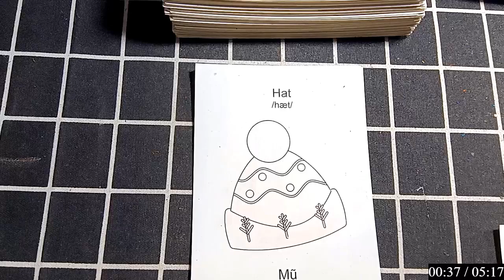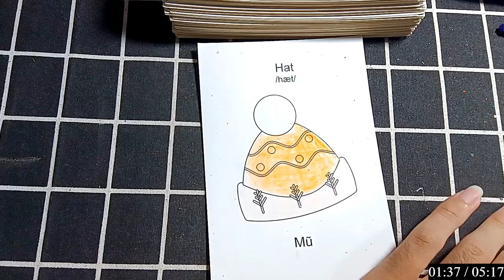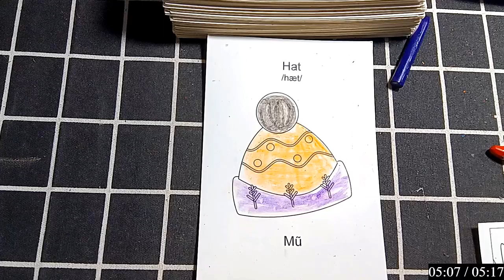BUSINESS VLOG | Hướng dẫn vẽ, cắt dán đơn giản bằng giấy: 23 MŨ